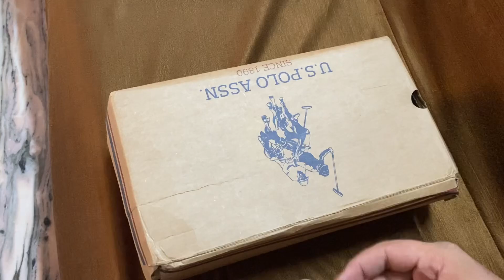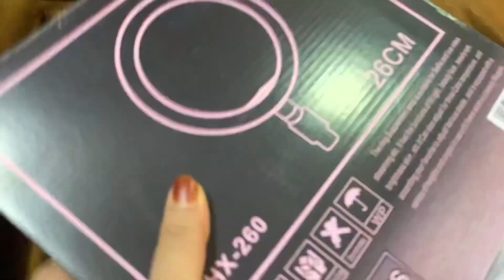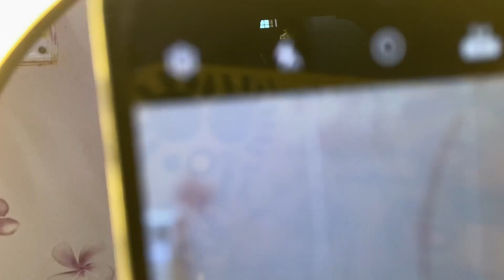Unboxing shooting stand | fish curry recipe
JAGGERY DOSA RECIPE

1 bowl mota chawal
1 bowl dosa chawal
1/2 tea spoon meti dana
Wash kar k Soak it for 8 hours
Aur wahi same bowl se grated coconut or jaggery powder add kijiye into the mixer
1/2 cup water add kijiye and make a smooth batter
And rest the batter for five hours to raise it ..
latee after 5 hours add some water ,
And a pinch of salt , and 1/2 tea spoon baking soda , stir it mix it well

Take a non stick dosa pan , and spread the batter in the circular motion to make a thin dosa , cook dosa on medium heat until it turn golden brown for 2 minutes once the dosa is cooked , spread ghee and sugar on it , (sugar is optional )
And its ready to serve

mydailyroutine